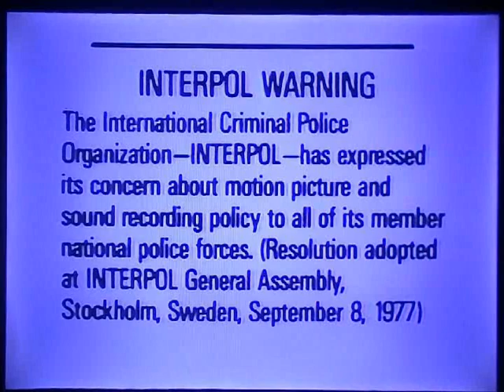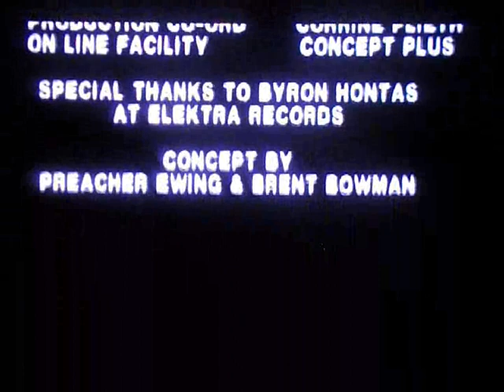Opening and Closing To A Nightmare on Elm Street 3:Dream Warriors 1987 VHS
Happy Halloween Everyone!, Here Is The Opening and Closing Previews To The 1987 VHS of A Nightmare on Elm Street 3:Dream Warriors,And Here Are The Orders:
Opening:
1.FBI Warning Screen
2.Interpol Warning Screen
3.Media Home Entertainment Logo
3.New Line Cinema Logo(Early 1987 Variant)
Closing:
4.A Nightmare On Elm Street Trailer
5.A Nightmare On Elm Street 2:Freddy's Revenge Trailer
6.Drakken-"Dream Warriors" Music Video
That's All.